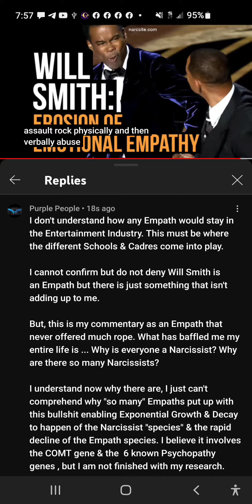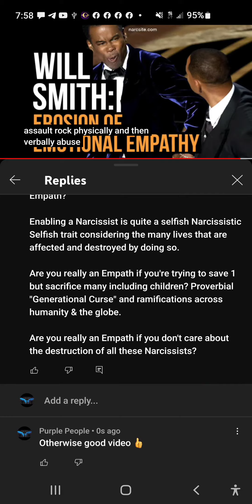Are you really an Empath or Narcissist? Where are we going to draw the line in the sand & stand up?